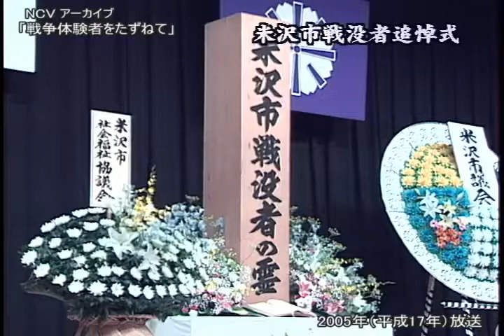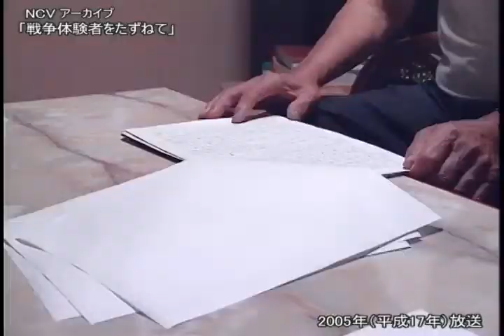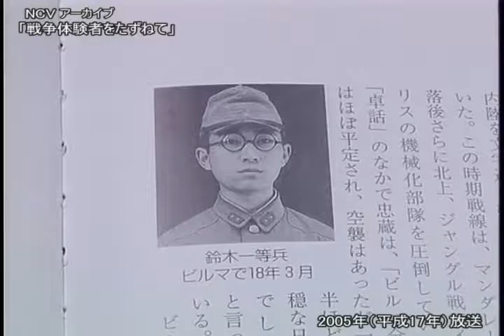戦後70年特別企画 米沢市広報番組「戦争体験者をたずねて」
2005年、戦後60年の年に米沢市の広報番組として制作されました。市内の高校生が戦争体験者のお宅を訪ねて体験談をお聞きしました。
2005